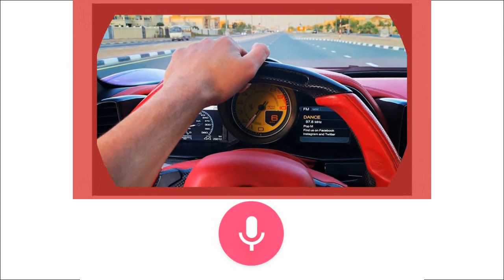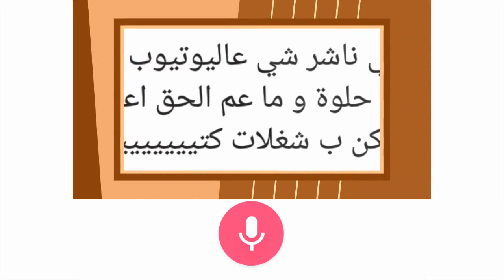هل بيسان اسماعيل اتزوجت ! | سؤال الموسم (الحلقة الثانية) _ GogueTV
هل بيسان اسماعيل اتزوجت !
 سؤال الموسم (الحلقة الثانية)
اسئلة الموسم لهالحلقة تقول :
وين اختفى شيرو و ليش ما عم ينزل فيديوهات
وين موها

جميع الحقوق محفوظة لدا قناة غوغ